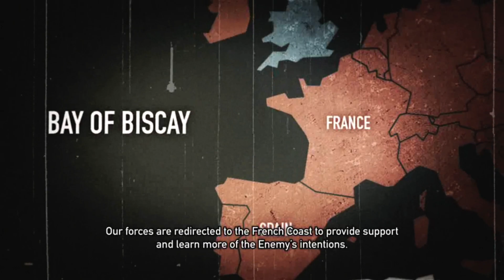Naval Assault The Killing Tide Bay Of Biscay Chapter Mission 12 Escort Duty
Mission 12 Bay Of Biscay Chapter Escort Duty

Enjoy! :D